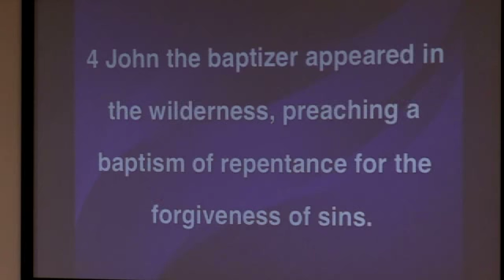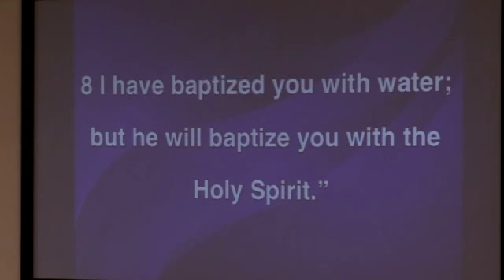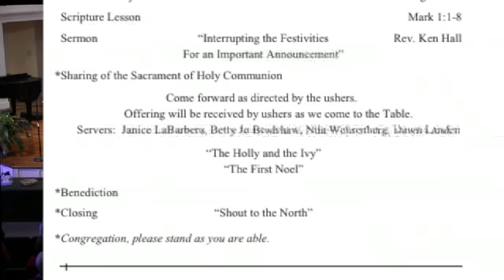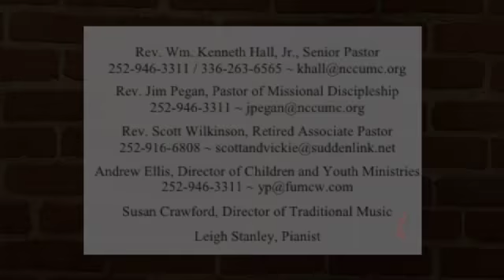12 10 17 830 SERVICE